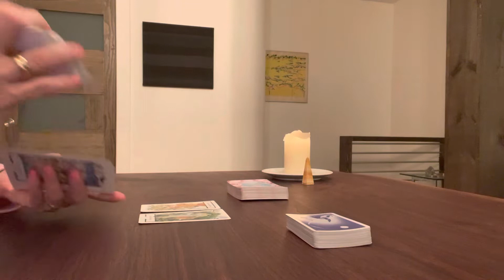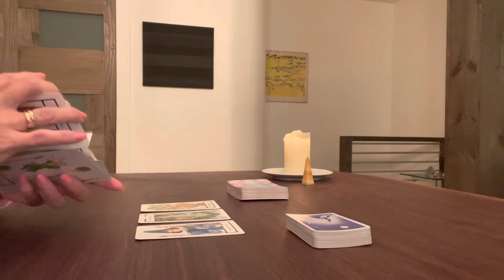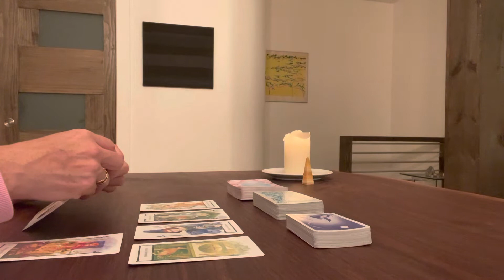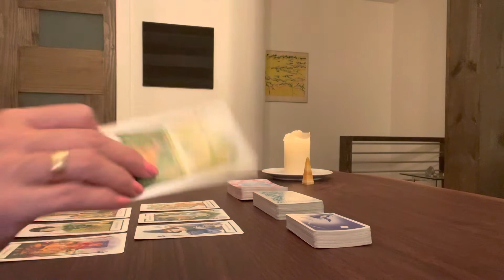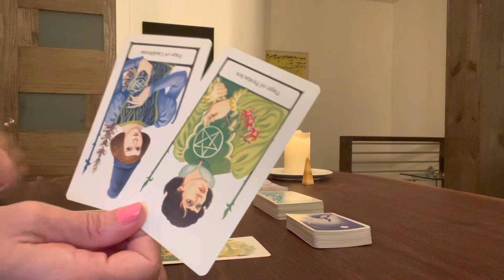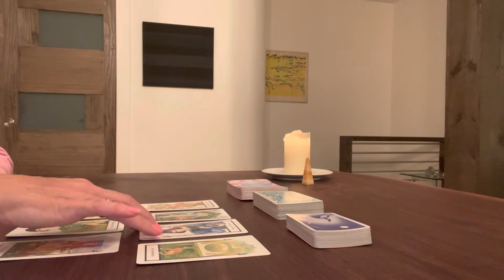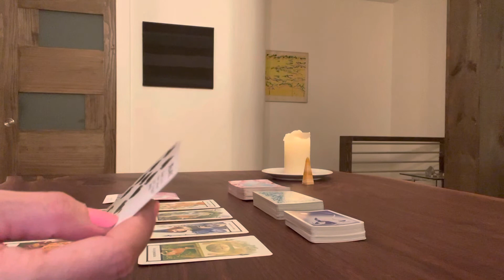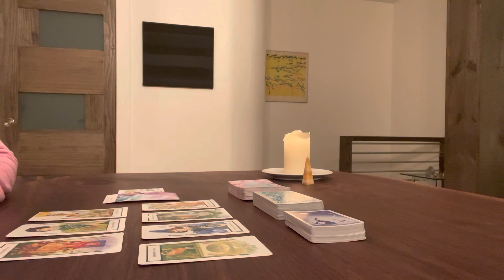Pisces - The Devil Is In The Money - September 2022